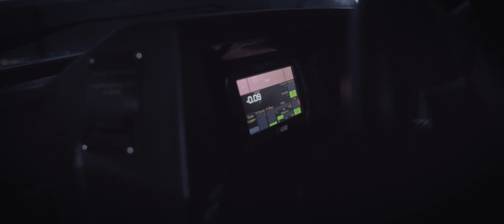Saveiro Challenge - DG Works video shoot @ Castor Suspension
I flew to Brazil, to attend South America's largest Watercooled Volkswagen event, and this is the Saveiro we built.

The project was only possible with the help of Castor Suspensions, Black Forest Industries, FuelTech, Delinte, VP97, DynoMotors, and many other friends and companies.

Next I'll ship the car to Europe, where I'll try to drive it to the Volkswagen Factory in Wolfsburg, to Worthersee in Austria, and on the Nurburgring race track.  And then it will go to the USA to continue to attend shows and events.

5 days in Brazil..!